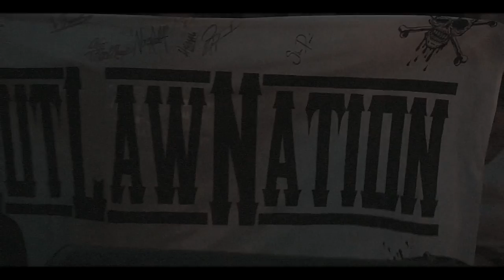No Trespassing Live Performance Hampshire Tn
check out the official video on @863NUBREED863